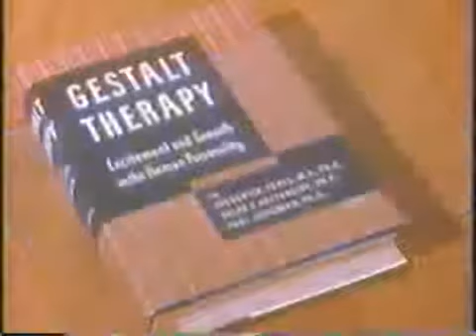Three approaches to Psychotherapy: Fritz Pearls & Gestalt Therapy